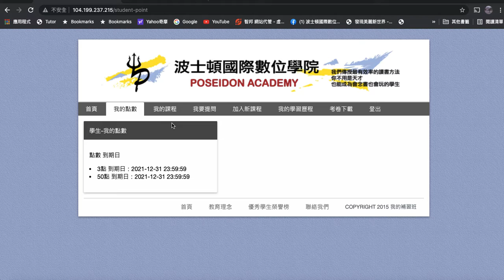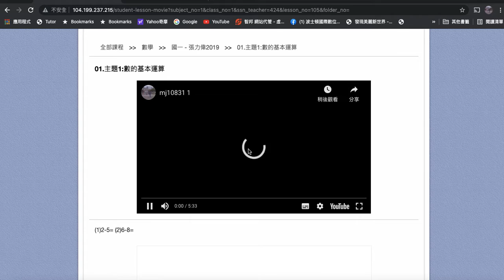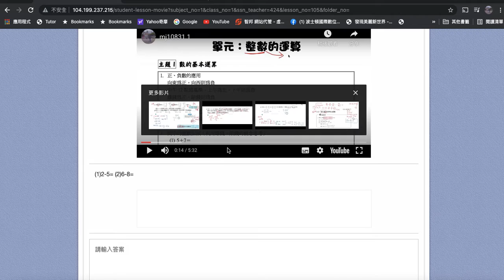[線上學習2.0 讓你輕鬆變學霸] 如何觀看影片